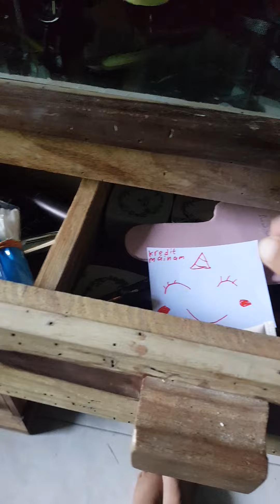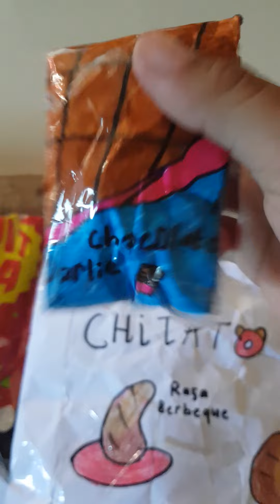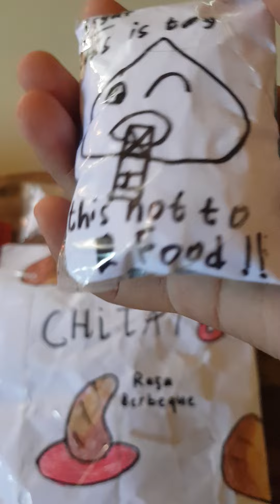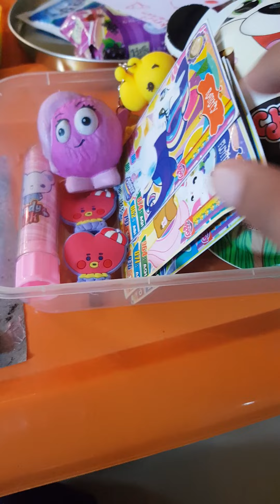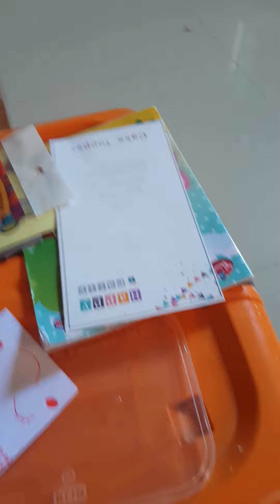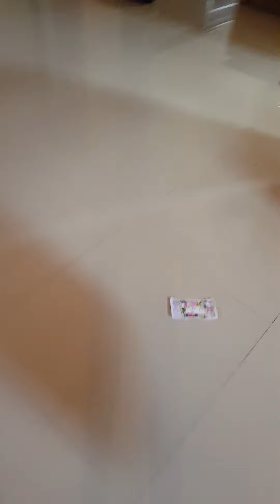🦄HOMSALE SQUISHY TERMAHAL??!!🍭 Paper And Asli! Bawa Kartu Kredit Isi 13 JUTA!!!🎊🎊🎊